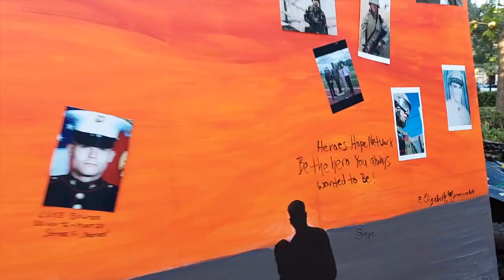Veterans Mural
Mural for Concerned Veterans for America